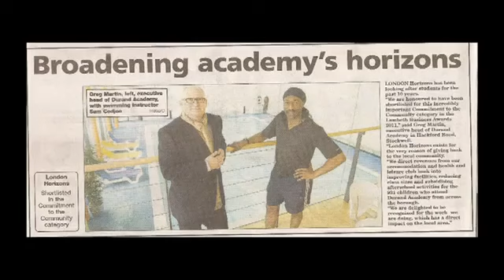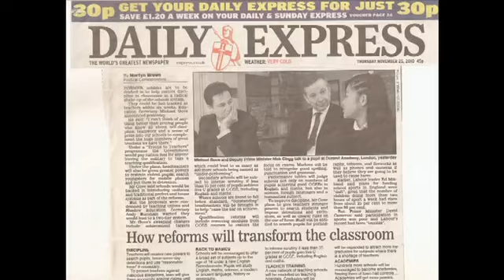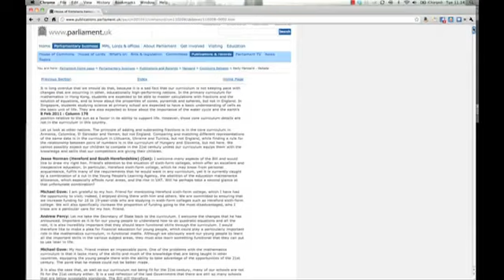Durand Academy: Shine a Light on Opportunity